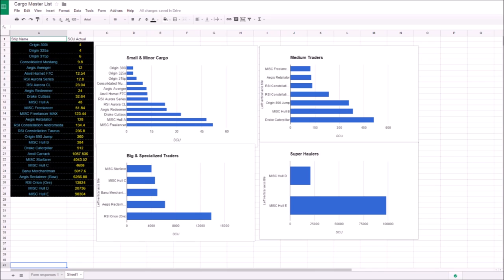Star Citizen - Trade, Transport & Cargo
With the release of the Hull Series I thought we should talk about Trade & Transportation in the Verse.

Trade in the Verse is as simple as taking A - B. You will be able to buy or acquire goods from one system & take them to another and their values will be different in each system based on their wants & needs.

My System Specs:
i7 4790K @ 4.0GHz Processor
16GB Corsair Vengeance Pro 1600MHz Ram
MSI Z97 G-55 Motherboard
MSI Nvidia GTX 980 Gaming Graphics Card
480GB SSD / Gaming Drive
Windows 8.1 64 / 60GB SSD OS Drive

Buying Games Thru the above Link Helps Support Us!